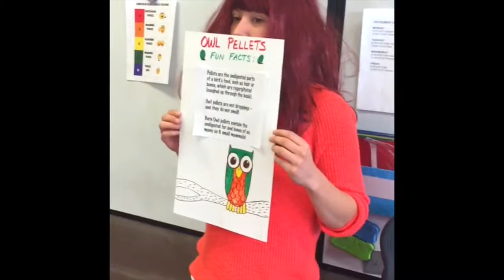L-E Voice Volume 3